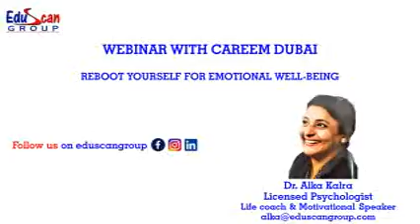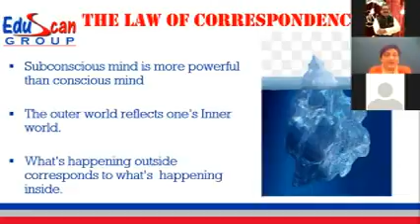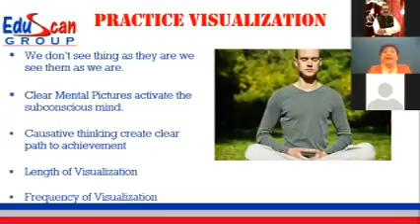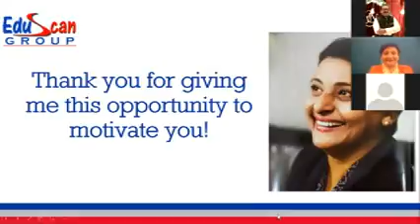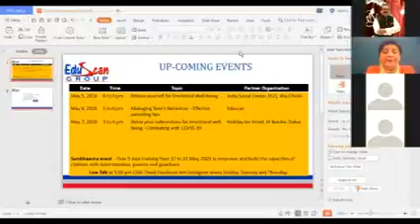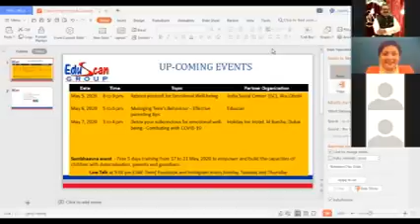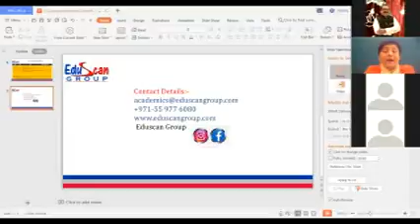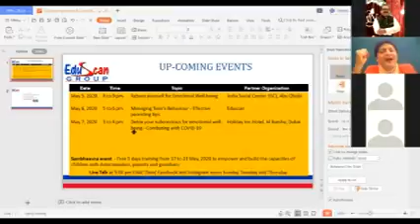WEBINAR WITH CAREEM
EDUSCAN GROUP DIRECTOR DR. ALKA KALRA RENOWNED LICENSED PSYCHOLOGIST U A E CONDUCTED A WEBINAR FOR CAREEM DUBAI